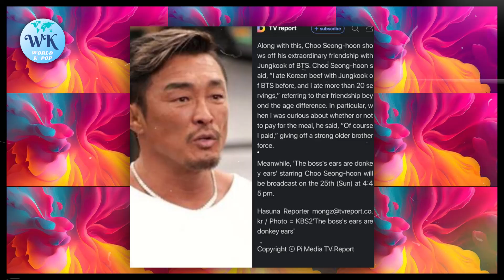Baby Jungkook's Behavior That Makes The Army Adorable !!